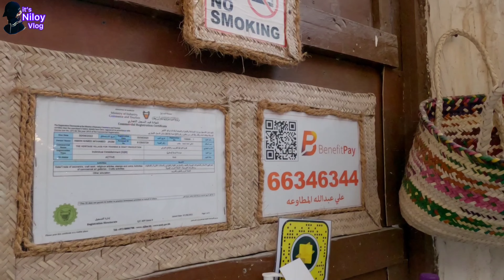The Heritage Village In Arad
আমার জীবনে আমি অনেক জায়গায় গিয়েছি । বাট কোথাও আমি দেখিনি যে তাদের ঐতিহ্য ধরে রেখেছে ।আমি এখানে আসার পর দেখতে পারলাম এখনো কিছু মানুষ আছে যারা কিনা তাদের ঐতিহ্য টাকে ধরে রেখেছে ।এবং তাদের ভবিষ্যতের যে বাচ্চারা আছে তাদেরকে সেগুলো জানাচ্ছে বা, দেখাচ্ছে ভিডিওটি পুরোটা দেখলে বুঝতে পারবেন।

I love to travel so I want to share a little with you